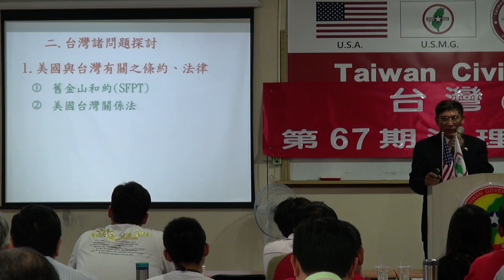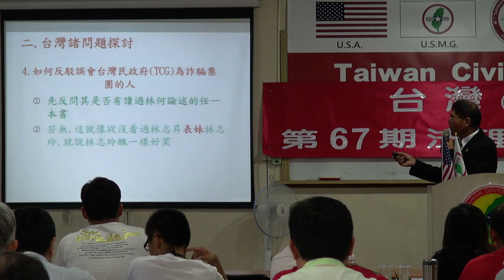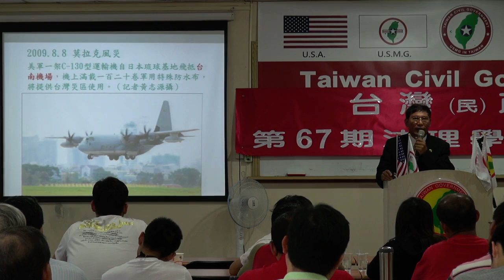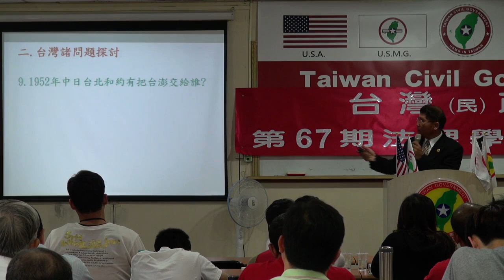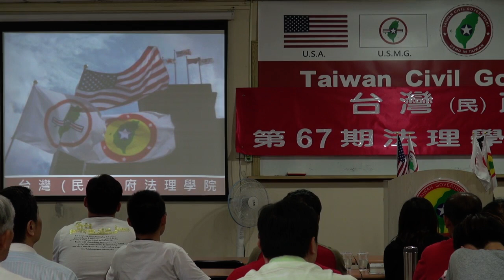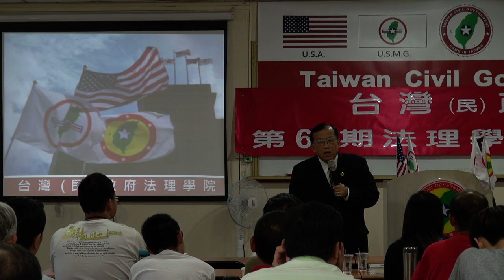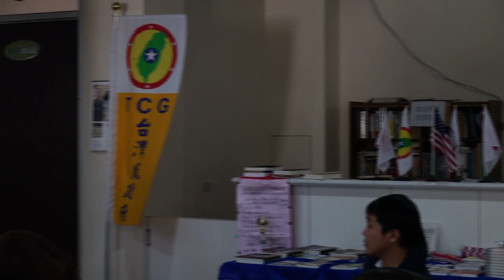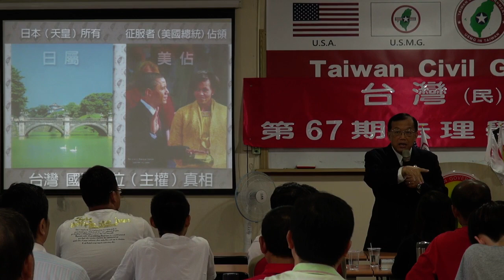131013-10-台灣(民)政府與國際關係-潘良華、林志昇-台灣(民)政府第67期法理學院研習營